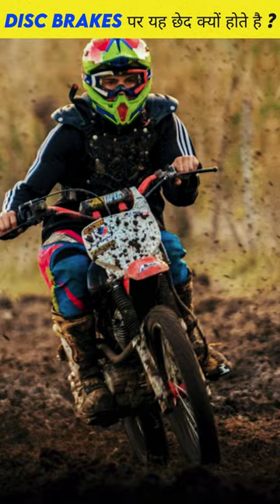Disc Brakes पर ऐसा छेद क्यों 🤔😱🤫facts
random facts
viral shorts
new facts
bike ka toll tax
fact video
facts shorts